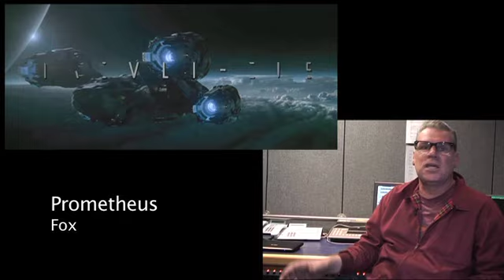Kermode Uncut: Prometheus Revisited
- Prometheus was a big disappointment for some of you but I've always liked it. Now that it's out on DVD and Blu-ray has anyone changed their mind?